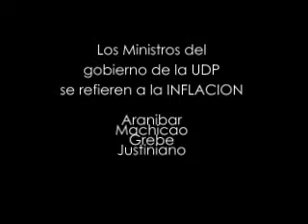INFLACION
Los ministros de la UDP (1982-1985) explican las causas de la hiperinflación en Bolivia